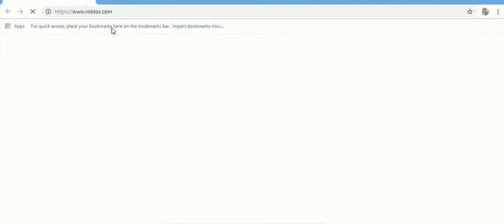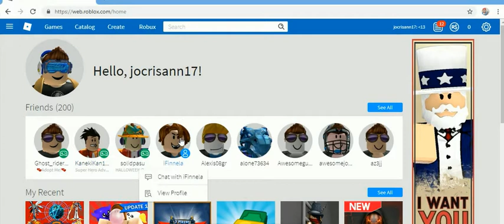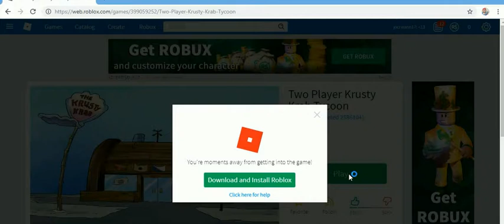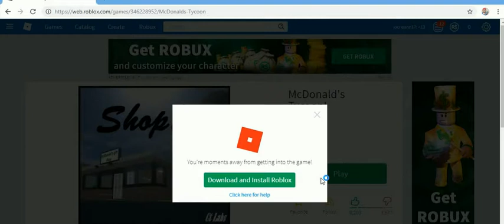roblox 2019 2 -31